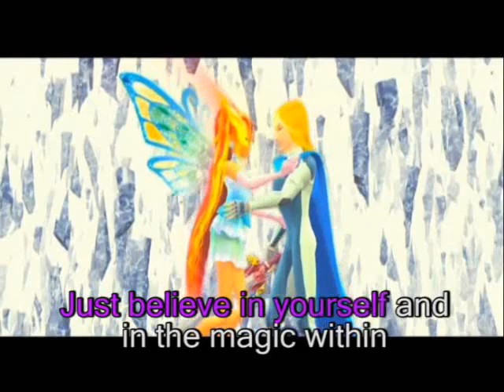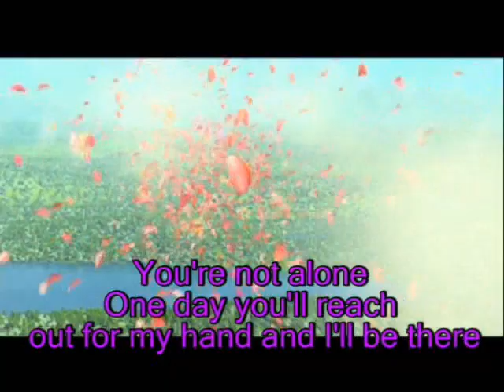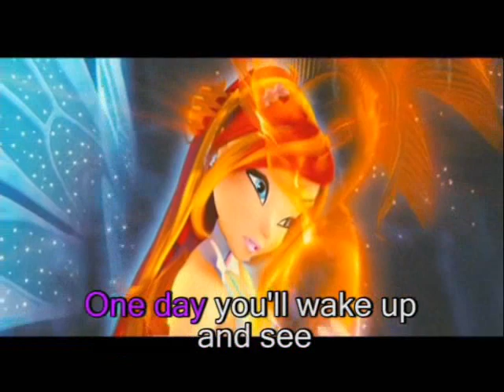Fly (Karaoke/Voice)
Winx Club (c) 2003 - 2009 Rainbow S.p.A. Series created by Iginio Straffi.